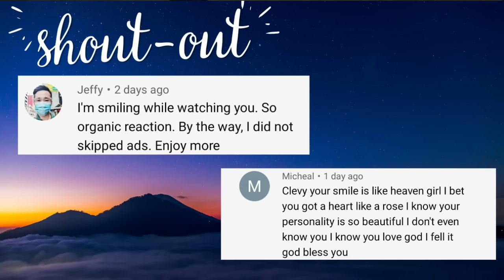🇬🇷 Marina Satti - "Zari" REACTION | Greece Eurovision 2024